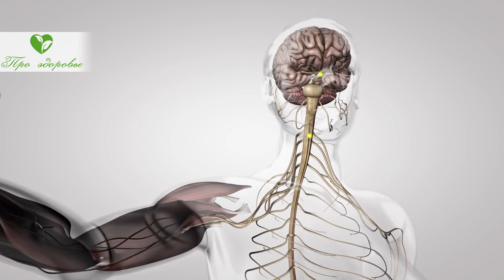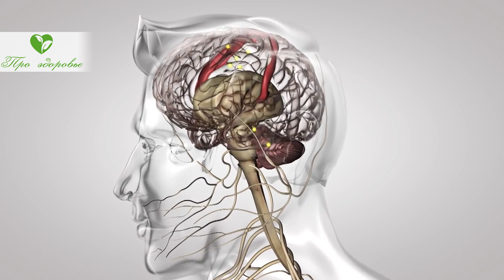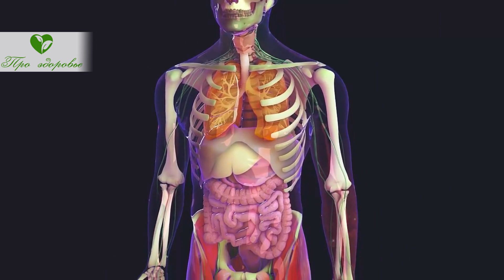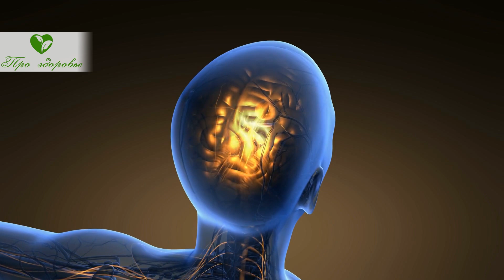Послал доктора на юг и пошёл лечиться на рынок. Продукты для мозга и памяти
Присутствие каких веществ необходимо головному мозгу? Какие продукты содержат полезные для мозга вещества? Что вредно для головного мозга? Смотрите видео до конца и узнаете, каким продукта наш головной мозг рад, а при употреблении каких, страдает!
Головной мозг человека представляет собой уникальный, до конца еще не изученный орган.
Он выполняет великое множество различных функций, регулирует деятельность всего организма, осуществляет сложные психологические действия. Благодаря его правильной работе человек может говорить, запоминать, анализировать, мыслить.
Присутствие каких веществ необходимо головному мозгу?
Для осуществления работы клеткам головного мозга необходима энергия. Так для свой деятельности только головной мозг потребляет 50% глюкозы, синтезируемой в печени.
Для постоянной работы, отсутствии сбоев необходимо поступление витаминов, минералов, аминокислот, жирных кислот, которые участвуют в биохимических реакциях, происходящих в клетках головного мозга.
При дефиците необходимых для работы головного мозга веществ, происходит нарушение синтеза нейромедиаторов, что приводит к сбоям в работе головного мозга, расстройству памяти, понижение умственной активности.
Для того, чтобы головы всегда хорошо работала и память не подводила необходимо поступление полезных для мозга ингредиентов, которые содержатся в продуктах питания. Но конечно не во всех.
Какие продукты содержат полезные для мозга вещества?
Чтобы проблем с памятью и сообразительностью не было следует употреблять следующие продукты:
1. Грецкие орехи содержат витамины и жирные кислоты, необходимые для работы мозга, а также стимулируют синтез большого количества необходимых для мозга биологически активных веществ, что замедляет старение головного мозга, улучшает память.
2. Океаническая жирная рыба содержит необходимые для построения клеток головного мозга жирные кислоты.
3. Печень, благодаря наличию холина, витаминов группы В, меди замедляет процессы старения клеток головного мозга. Именно поэтому стоит есть на завтрак печеночный паштет, он делает умнее.
4. Куриные яйца, особенно желток полезны для деятельности головного мозга, поскольку содержат лютеин. По два яйца в день желательно есть каждому.
5. Куриное мясо имеет в своем составе селен и цинк, благоприятно воздействующие на клетки головного мозга. Лучше выбирать молодых цыплят и есть их в отварном виде.
6. Черный шоколад, источник флавоноидов, которые стимулируют работу головного мозга, активизируют его деятельность, снимают усталость и сонливость.
7. Хлеб из цельнозерновой муки богат витаминами группы В, осуществляющими положительное воздействие на нервные клетки, поддерживающие работоспособность головного мозга.
8. Темные ягоды, такие, как черника, ежевика, вишня содержат вещества, способные повысить запоминаемость и благоприятно влияющие на деятельность всех центров, находящихся в головном мозге;
9. Помидоры, особенно свежего урожая, выросшие и созревшие под солнцем обогатят организм необходимыми микроэлементами, ликопином, витаминами, которые окажут положительное воздействие на работу головного мозга;
10. Все виды капуст, употребляемые в сыром или любом другом виде полезны для работы нервных клеток, поскольку содержат биологически активные вещества, осуществляющие проведение нервных импульсов.
Таким образом для поддержания хорошей умственной деятельности необходимо правильное хорошее питание, употребление продуктов, содержащих витамины группы В, а это кроме перечисленных еще бобовые и специи.
Для обеспечения повышенных энергозатрат необходимо постоянно поступление в организм глюкозы, для этого надо употреблять мёд и сухофрукты.
Цинк нужен клеткам головного мозга для образования ферментов, которые участвуют в нервной деятельности. Он содержится в мясе кролика и птице.
Для правильной деятельности головному мозгу нужна вода, поэтому достаточное количество жидкости обеспечивает нормальную работу нервных клеток.
Кроме того, что необходимо употреблять в пищу для адекватной работы головного мозга, следует сказать и о том, что следует исключить из диеты.

➤➤➤О НАС:
Канал посвящен здоровью:

➤➤➤ВНИМАНИЕ!